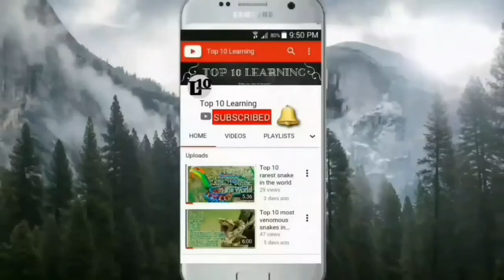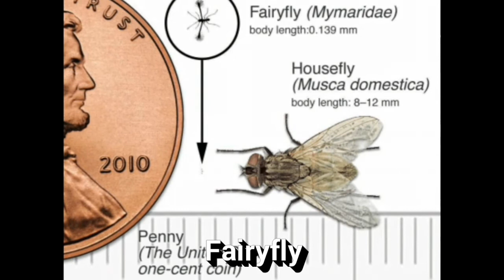Top 10 smallest Insects in the World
Join us lets find out the top 10 smallest insects in the world.